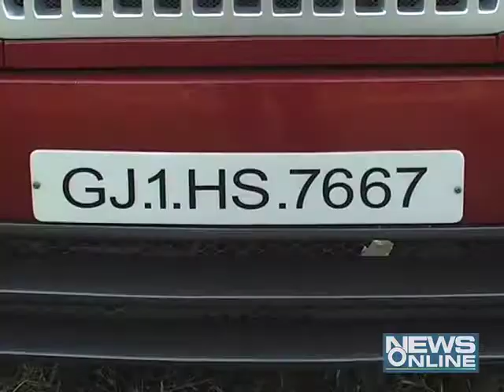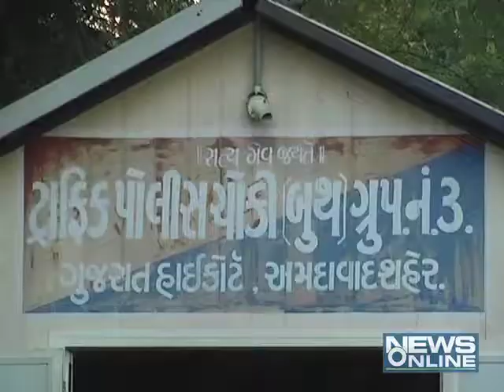lemozine car without insurance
In ahmedabad polise arrested limozine car with out insurance.